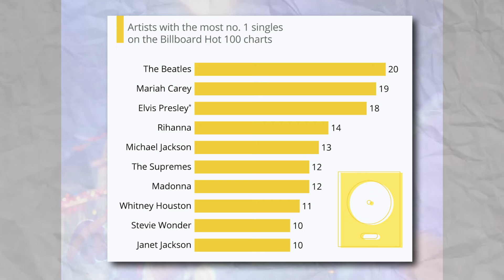The Longest Careers in Pop Music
This video shows 10 of The Longest Careers in Pop Music